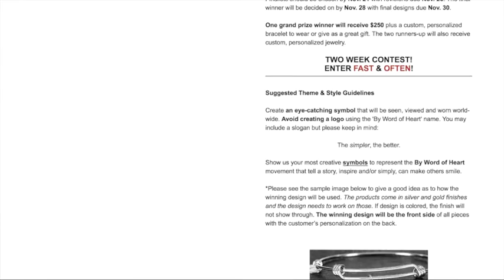By Word of Heart Symbol Design Winner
Hear from the founder, Mary Haviland as she announces the winning design of our By Word of Heart campaign.

Visit bywordofheart.com to purchase a beautiful piece for you or a loved one.